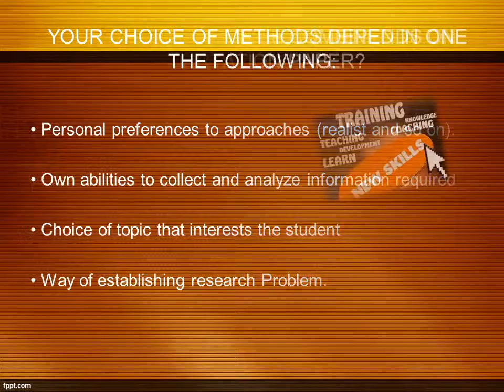Dissertation Research Methods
Methods? which we offer you to learn here, proved their effectiveness, and are offered to find out when writing your Research Dissertation. Please read an artcile to get more explanations